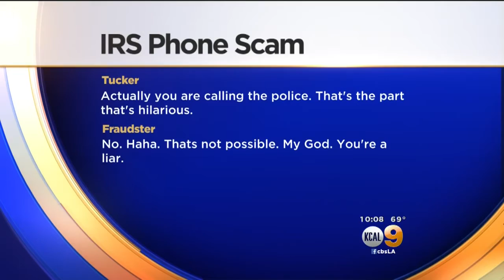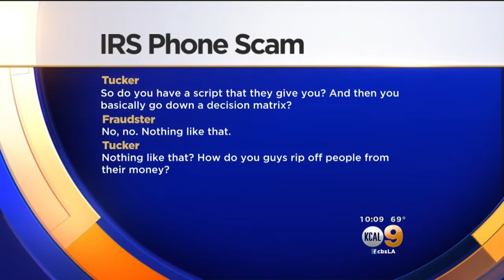OC Authorities Warn Of IRS Scam Callers From Outside U.S.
Investigator even got a call from scammer looking for personal information. Stacey Butler reports.